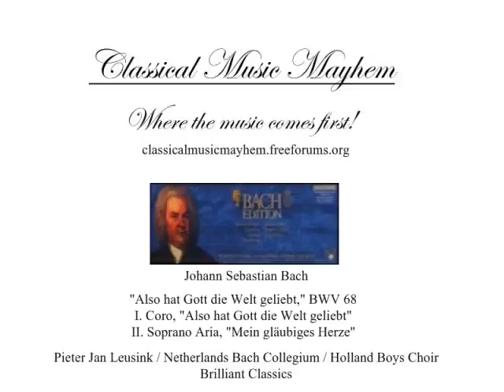Bach - Cantata "Also hat Gott die Welt geliebt" BWV 68: I. Coro / II. Aria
Cantata "Also hat Gott die Welt geliebt" BWV 68
I. Coro / II. Aria

Leusink, Pieter Jan / Netherlands Bach Collegium / Holland Boys Choir

Like it?  Buy it!

View our thread for the Bach Cantatas of Whit Monday (Second Day of Pentecost):
Sign up and join the discussion!